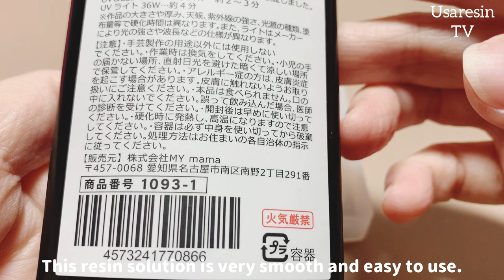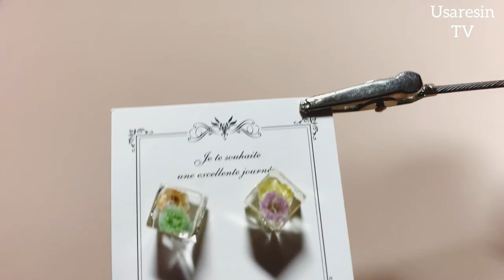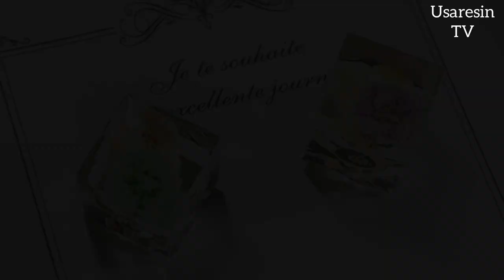【レジン 気泡ゼロ✨】キューブ型レジンパーツを綺麗にコーティングする方法【ドライフラワー封入】Use Google Translate.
*:..｡♡*ﾟ¨ﾟﾟ･*:..｡♡*ﾟ¨ﾟﾟ･*:..｡♡*ﾟ¨ﾟ･*:..｡♡*ﾟ¨ﾟﾟ･*:.

*:..｡♡*ﾟ¨ﾟﾟ･*:..｡♡*ﾟ¨ﾟﾟ･*:..｡♡*ﾟ¨ﾟ･*:..｡♡*ﾟ¨ﾟﾟ･*:.

本日の動画は……✨キューブ型のパーツを綺麗にコーティングする方法を動画にしてみました🧊💕
氷の中にかすみ草を封じ込めた様なとっても綺麗な仕上がりになっています☺️

それと、今回も拙い一発どりのアフレコに挑戦しています🐾

最後まで温かい目で見守ってくださるととても有難いです✨

～Follow me♡～
usaresin_tv

usaresin_tv